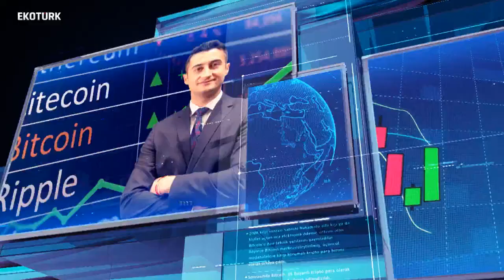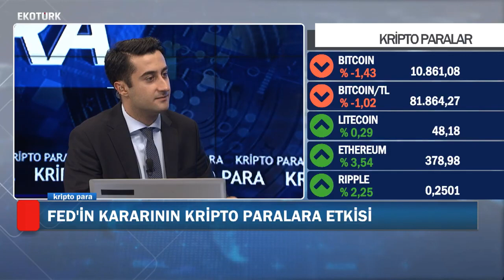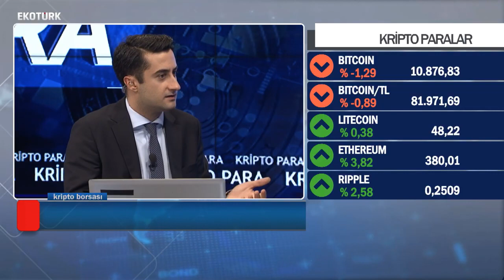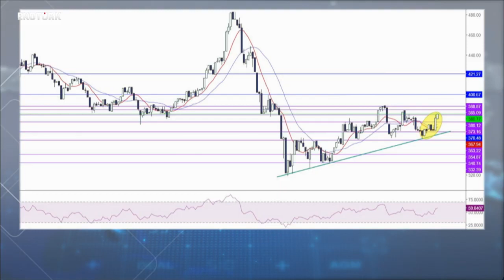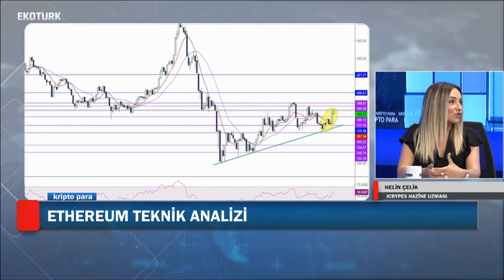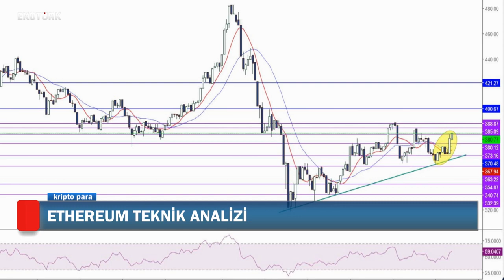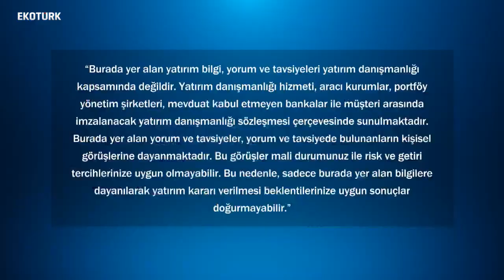Kripto Para 3. Bölüm - Fed Kararının Kripto Paralara Etkisi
Fed Kararının Kripto Paralara Etkisi ne oldu? Kutay Korap'ın sunumu Helin Çelik'in yorumuyla Kripto Para programında!